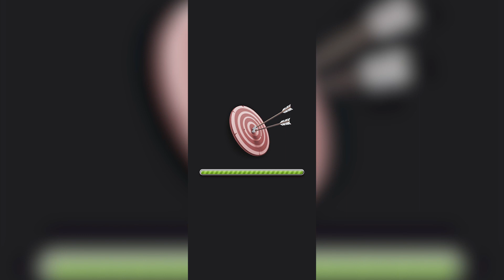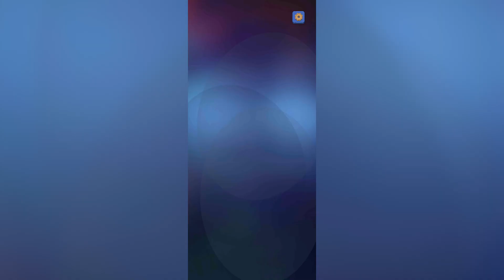Archery top mobile games part2 (walkthrough)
Today's walkthrough of 3 mobile games about archery!

1. Hit Perfect 3D
2. Ninja’s Creed:3D Shooting Game
3. Shooting Archery